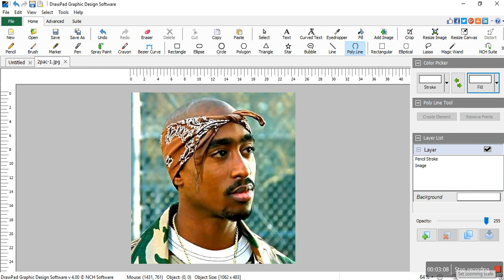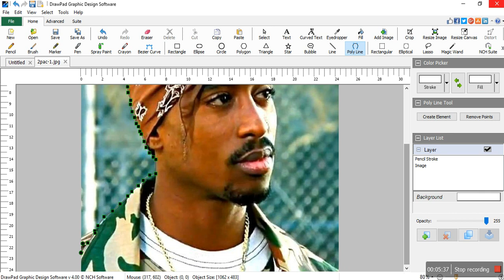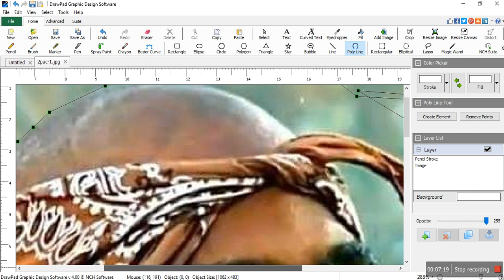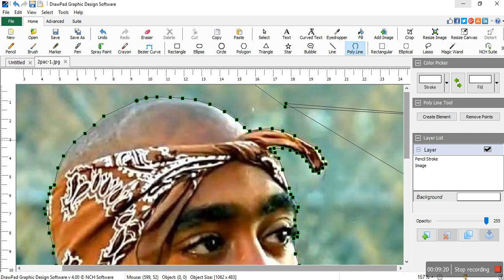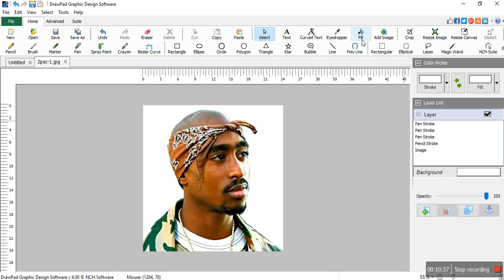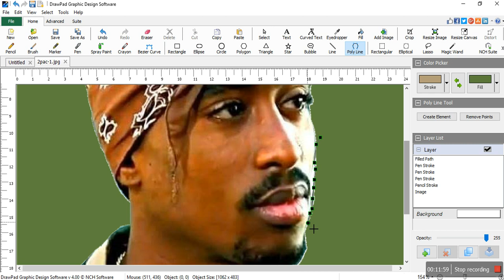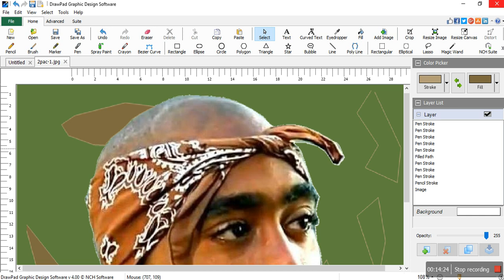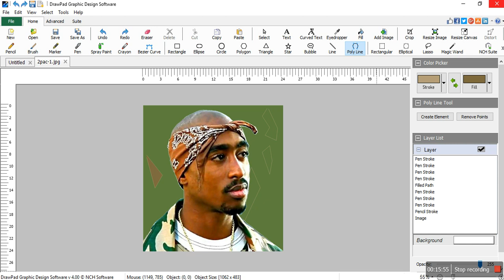How to remove BAckground in a photo using DrawPad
DrawPad is a free software by NCH Software, Today get in touch with Mphumeleli Zimba on How to remove the Background in a Photo using DrawPad by NCH Software.

Ask more questions on the comment section but you can get in touch with us at :

You can also get us at Twitter and Instagram

Name of The software is DrawPad Graphic Editor